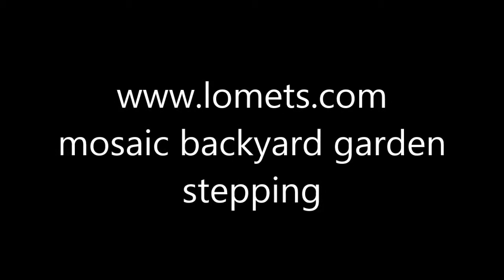mosaic backyard garden stepping